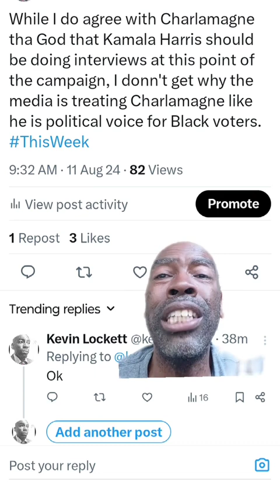Is Charlamagne Tha God Right About Kamala Harris?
After Charlamagne Tha God's recent chat with Jonathan Karl on This Week with George Stephanopoulos, Kevin Lockett explores why Vice President Kamala Harris has been slow to do interviews and why the media often turns to Charlamagne as the go-to voice for Black issues in politics. Is Charlamagne Tha God the right spokesperson for the community? Watch Kevin's analysis and join the conversation!